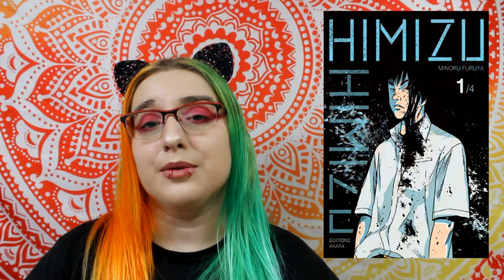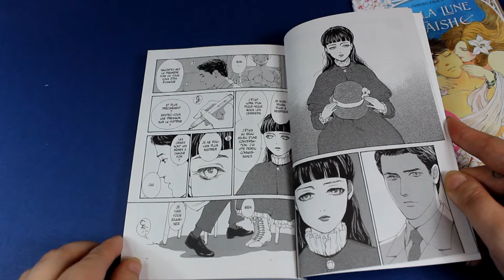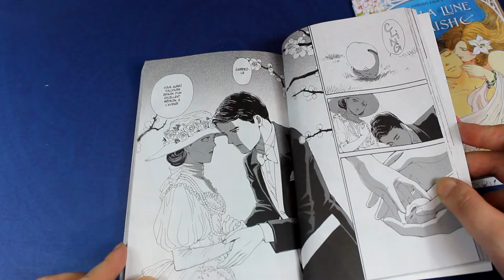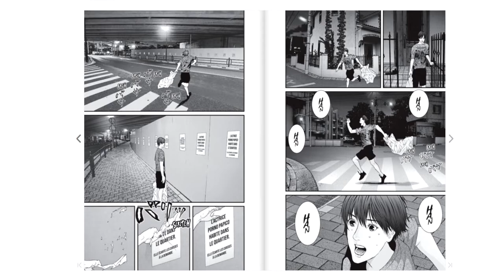what's new Août 2019